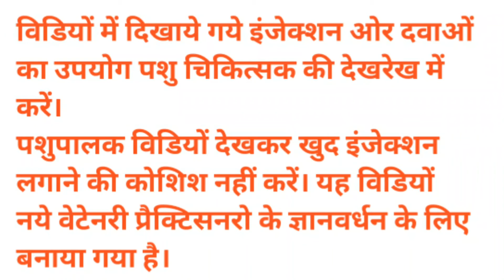KoL का उपयोग पशुओं में कैसे करें? Vet Guruji